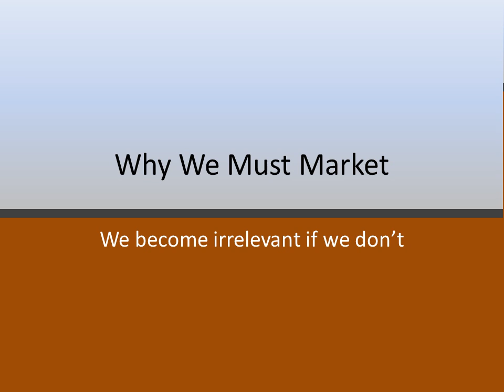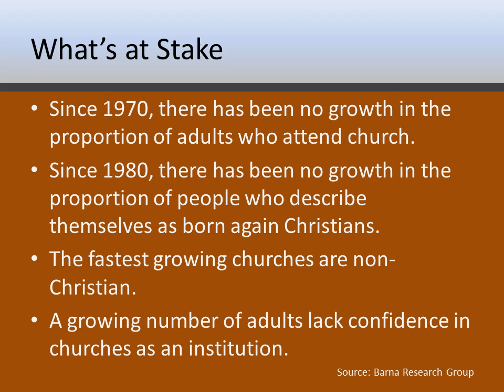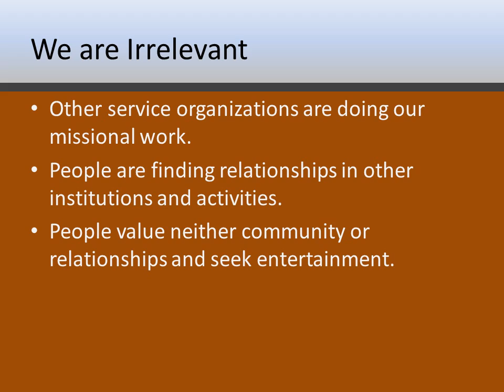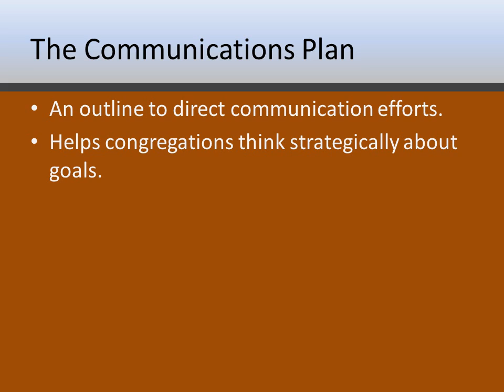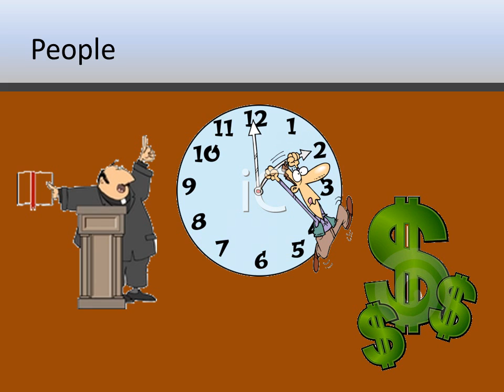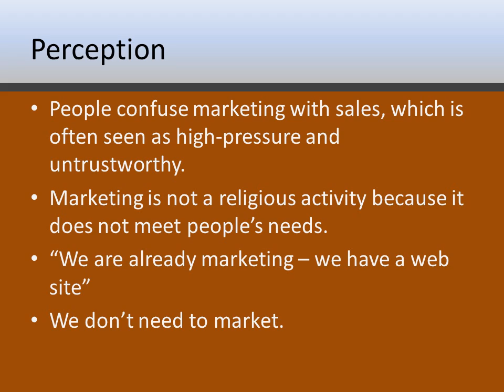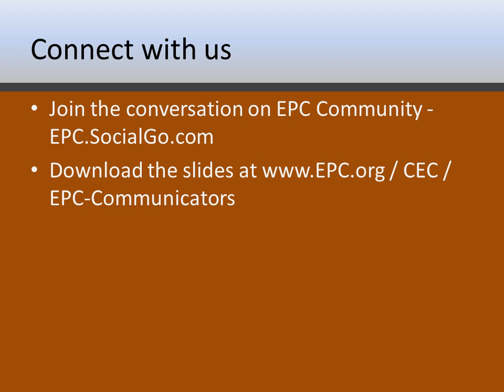Communications Plan - 01 Marketing Part I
This presentation is the first in a series that explains how to create a church communications strategy. The church communications strategy begins with marketing - understanding what it is, why it necessary, and how your church is already marketing even though you don't realize it.  (11:47)